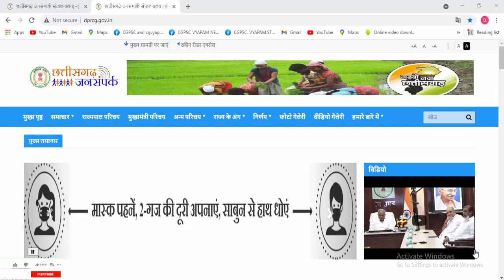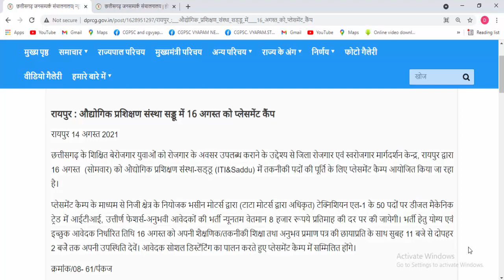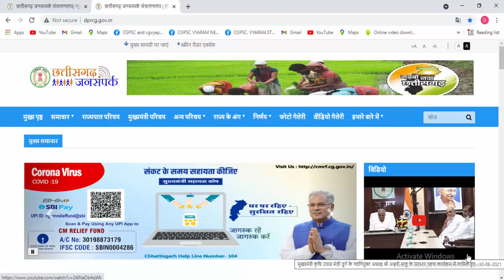छत्तीसगढ़ रायपुर में प्लेसमेंट कैम्प का आयोजन 2021 | placement camp today | cg job vacacy 2021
छत्तीसगढ़ रायपुर में प्लेसमेंट कैम्प का आयोजन 2021 |placement camp today |cg job vacacy 2021|cg job news

Topic Covered:
cg placement camp 2021,
jila raipur,
jila rojgar,
cg jila rojgar,
cg jobs,
cg latest news today,
cg latest news,
cg sarkari Job,
cg sarkari naukri,
job placement,
job placement 2021,
cg job placement,
cg job placement 2021,
sarkari Job,
sarkari naukri,
cg raipur,
raipur news today,
cg raipur news today,